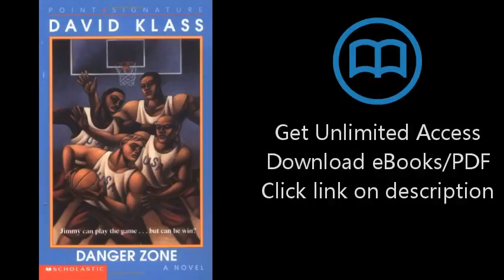Download Danger Zone (Point Signature) PDF